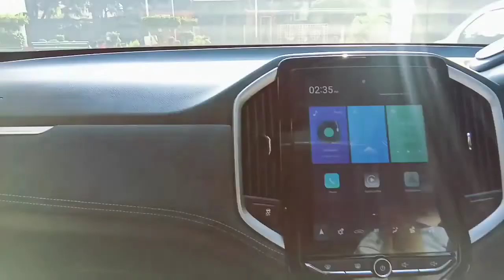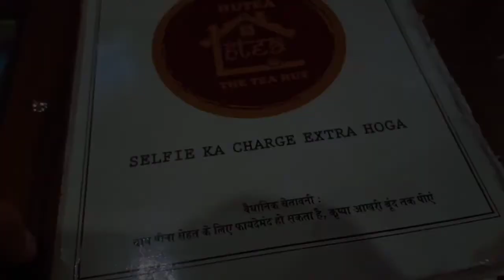Ludhiana gedi-shedi || Fun with family VLOG || post Diwali fun || part-2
Hello everyone

here in this video we have spent wonderful days in Ludhiana with jiju -didi and shemu.
Here in this video I have uploaded part 2.
Thanks